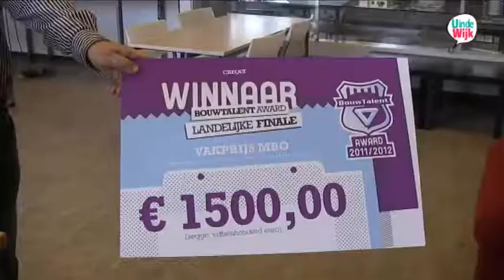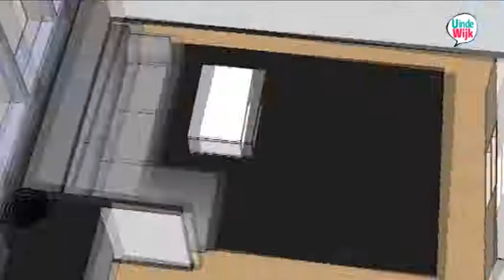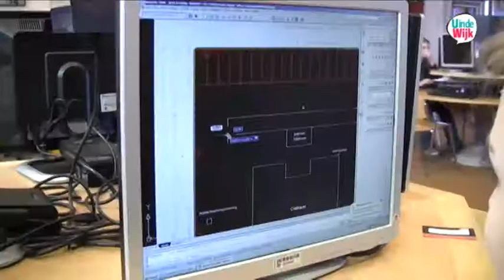U in de wijk Kanaleneiland - BouwTalentAward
U in de wijk Kanaleneiland - Twee studentes van de opleiding Bouwkunde aan het ROC ASA Techniek Scutos hebben de BouwTalentAward gewonnen